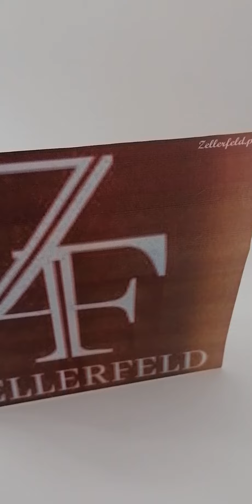Świeczniki ZESTAW 3 Tgl. SILVER-PREZENTACJA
Blask świec to doskonały sposób na uzyskanie klimatycznej atmosfery w Twoim domu. Dla osiągnięcia jak najlepszego efektu przydaje się oryginalne świeczniki dekoracyjne. Każdy z nich jest ozdobiony estetycznymi dżetami, pięknie lśniącymi w blasku ognia. Delikatna, SREBRNA kolorystyka zachwyca subtelnością i pasuje do różnych pomieszczeń.

Ułatw sobie stworzenie wyjątkowego nastroju w Twoim domu i przekonaj się, że to nie musi być wcale trudne! Ponadto zestaw świeczników pasuje również, jako gustowna dekoracja do pomieszczeń hotelowych i restauracyjnych.